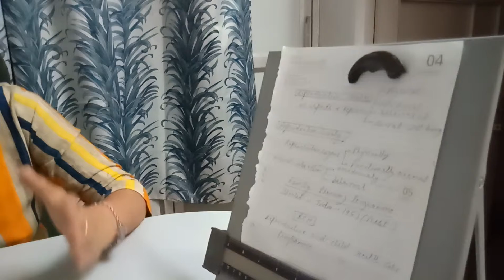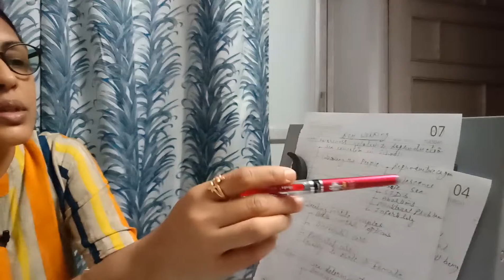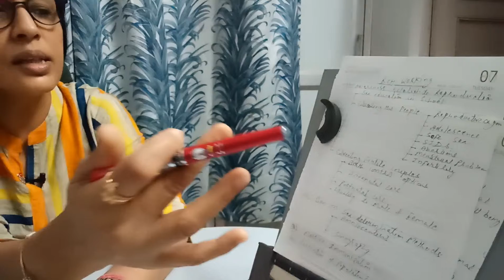Human Reproductive Health Part-1; Strategies (Aims ) Of RCH@ DrJain Classes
Address:-
Kushaldham 4-C-7
Opposite Ganpati Marriage Hall,
Talwandi Circle, Kota